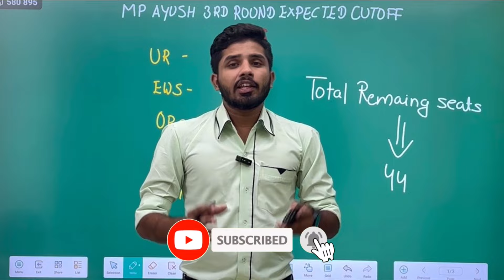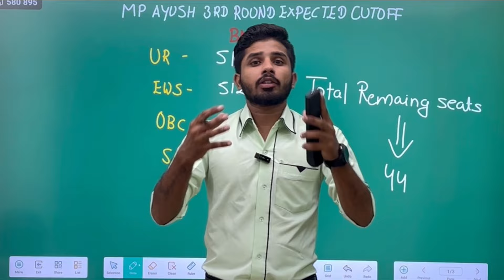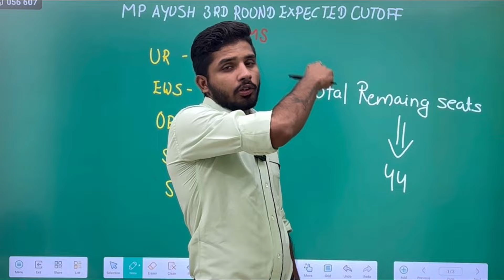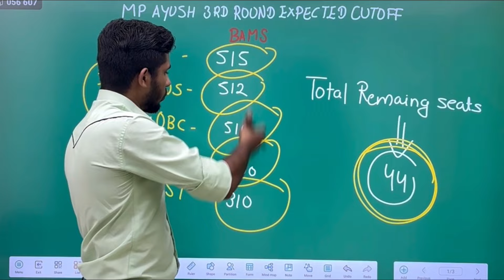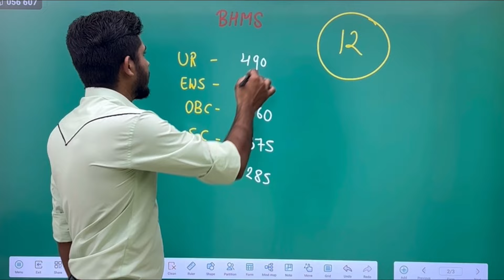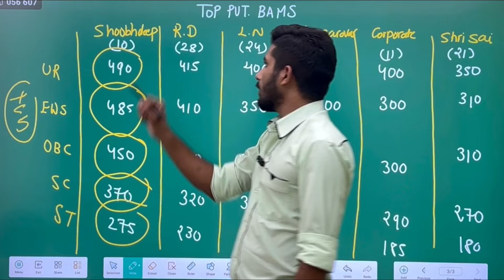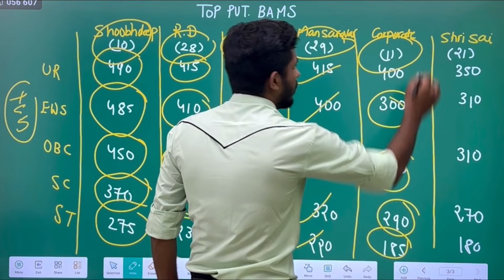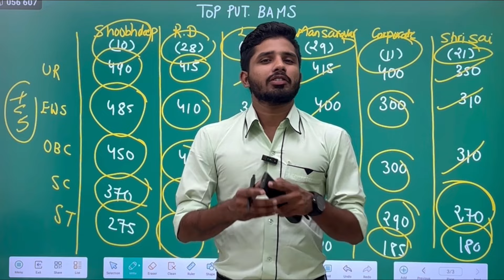MP Ayush Counselling 2024 | 3rd Round Expected cutoff of Govt + Pvt. BAMS / BHMS 🔥| Seat Matrix ?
👉 Ayurvedawings Helpline number :-

🏤 Office Address :-
Baba Ramdev Colony, The Historical City, Burhanpur, Madhya Pradesh 450331